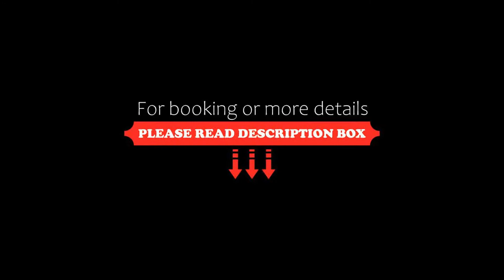Pensiunea Caramell, Cluj-Napoca, Romania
About Property:
Pensiunea Caramell is located in a peaceful area of Cluj-Napoca, a 10-minute drive from the Iulius Mall and the city centre.
The guesthouse offers non-smoking rooms with free Wi-Fi and surcharge air conditioning.
Unirii Square is 4.5 km from Pensiunea Caramell, the Matthias Corvinus Statue can be reached in 12 minutes by car, while Saint Michael's Church can be reached in a 14-minute car ride. Alexandru Bor...
Property Type: Hotel
Address: Str.Regina Maria 15, 400461 Cluj-Napoca, Romania
Searching For
1. Pensiunea Caramell - Cluj-Napoca - Romania
2. Pensiunea Caramell - Cluj-Napoca - Romania Address
3. Pensiunea Caramell - Cluj-Napoca - Romania Rooms
4. Pensiunea Caramell - Cluj-Napoca - Romania Amenities
5. Pensiunea Caramell - Cluj-Napoca - Romania Offers and Deals
Audio Credit:
Track Title: Reasons To Hope
Artist: Reed Mathis